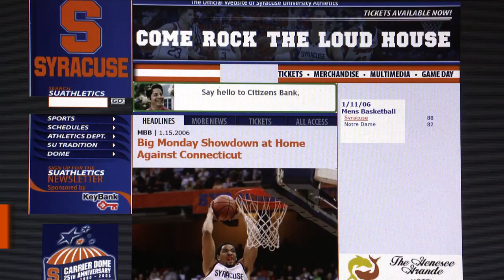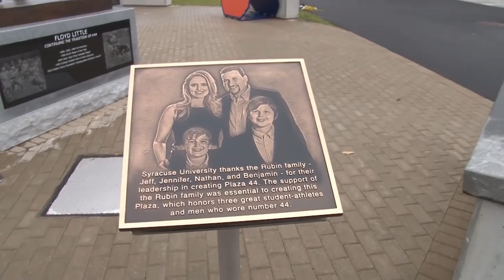Jeff Rubin '95 G'98 - 2019 Syracuse University Orange Circle Awards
Professor of Practice Jeff Rubin was honored with the 2019 Syracuse University Orange Circle Award. The award honors altruistic members of the Syracuse University community who have done extraordinary things in the service of others. From generous financial support to selfless volunteerism, awardees are students, faculty, staff, and alumni who possess a deep responsibility for acts that better society.